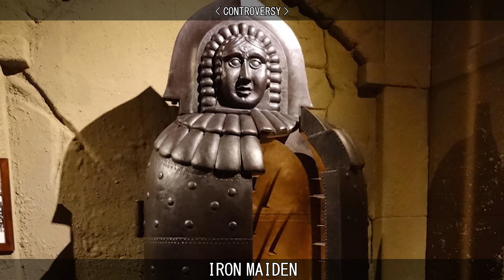IRON MAIDEN.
Learn about the Iron Maiden.